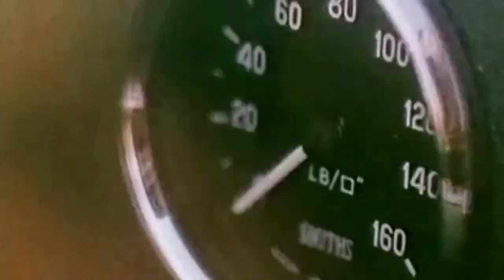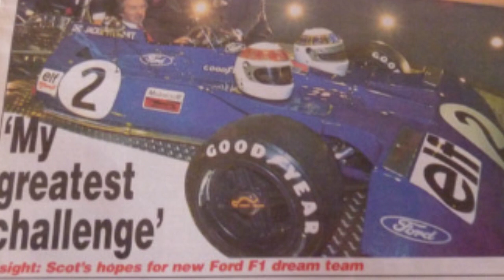F1 Livery Histories: STEWART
The fourth video in the series details the short but successful F1 tenure of Stewart Grand Prix.